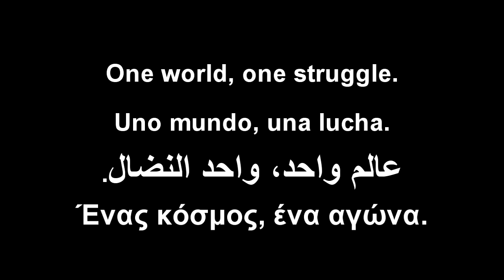Wisconsin Real Democracy Now Manifesto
June 10, 2011.  Protesters in Wisconsin read the Democracia Real Ya Manifesto outside the state Capitol in Madison, at the Solidarity Sing Along. In English, with Spanish and Arabic subtitles.

10 de junio 2011. Los manifestantes en Wisconsin leer la Democracia Real Manifiesto Ya fuera del Capitolio estatal en Madison, en la solidaridad cantar. En Inglés, con subtítulos en español y árabe.